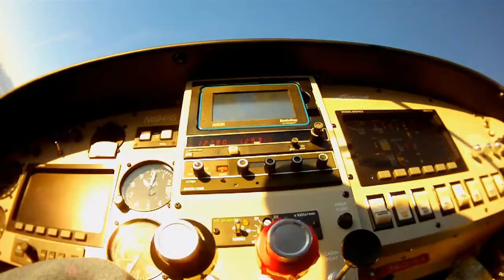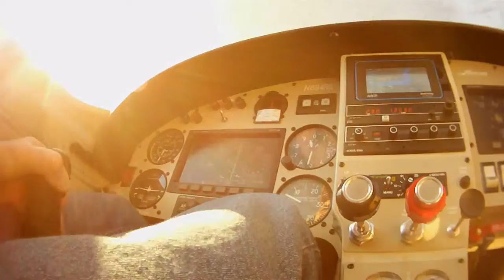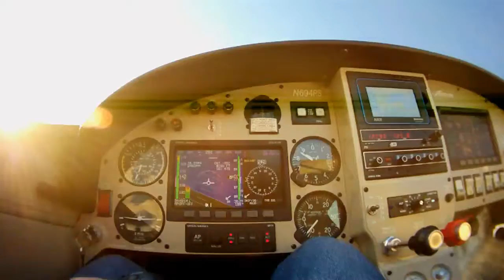Flying the Utah Rockies with the Controu HD video Camera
Flying the Lancair in the Utah Rocky Mountains from the Contour HD video Camera.